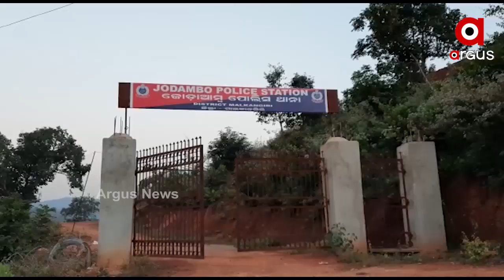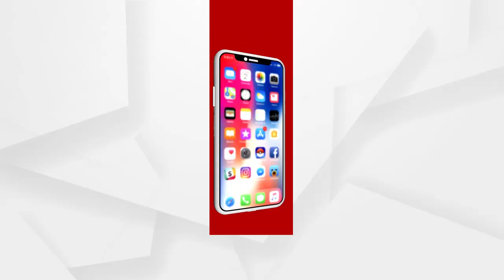ମାଲକାନଗିରି ଜିଲ୍ଲା ଉପ କାରାଗାରରେ କଏଦୀ ମୃତ୍ୟୁ ଘଟଣା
ମାଲକାନଗିରି ଜିଲ୍ଲା ଉପ କାରାଗାରରେ କଏଦୀ ଦାନୁ ଗୋଲୋରୀ ମୃତ୍ୟୁ ଘଟଣା । ଦାନୁକୁ ନିର୍ମମ ଭାବେ ହତ୍ୟା କରାଯାଇଛି ବୋଲି ପରିବାର ଲୋକେ ଜେଲ କର୍ତ୍ତୃପକ୍ଷଙ୍କ ବିରୋଧରେ ଅଭିଯୋଗ କରିଛନ୍ତି.